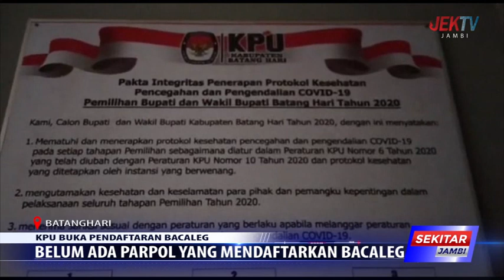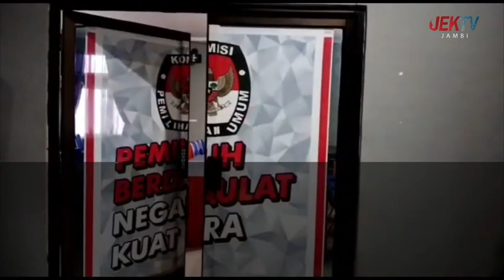BELUM ADA PARPOL YANG MENDAFTARKAN BACALEG